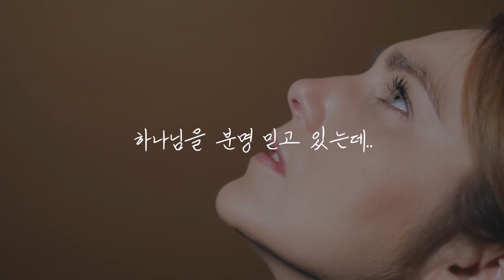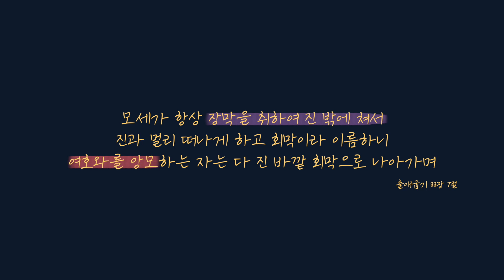기도 해야하는 건 알고있지만... 위기일 때 기도하는 방법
누구에게나 기도의 처소는 필요합니다
기도를 해야하는 건 알고 있지만
기도가 잘 되지 않을 때...
기도응답을 기다릴 때...
오늘 말씀을 기억하며 남은 한 주 살아가시길 바랍니다.